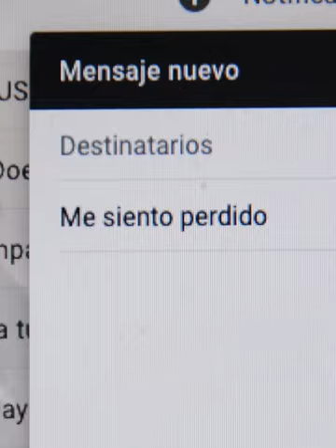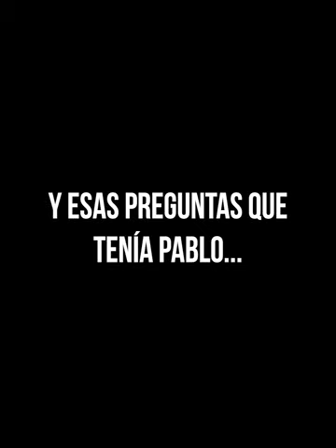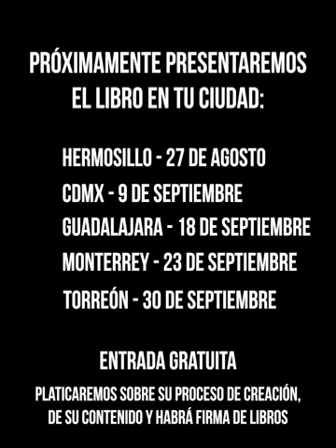TRAILER CONFESIONES DE UN MILLENNIAL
Gente bonita! Hoy es un día muy, muy especial para nosotros. Estamos muy emocionados y nerviosos a la vez de que hoy, después de 2 años de trabajo, de esfuerzo, y de muchos obstáculos más, lanzamos un sueño muy importante para mi coautor, el P. Javier Gaxiola, y para su Rorro:

¡Hoy sale a la venta nuestro libro Confesiones de un Millennial!

Si eres de las primeras 500 personas que lo ordenan, ¡te va a llegar firmado a tu casa!

¡Así que no esperes más y ordénalo aquí!

“Pero, ¿de qué trata este libro?"

Confesiones de un Millennial es una novela que trata sobre Pablo, un joven que no está contento con su vida y que está pasando por una crisis existencial. En su desesperación decidió buscar ayuda como nunca lo había hecho: consultando por correo electrónico a un sacerdote católico.

Ese correo se volvió una conversación, y esa conversación se volvió un libro que habla sobre todo: el sentido de la vida, la existencia de Dios, el sexo, las adicciones, las relaciones amorosas y muchas otras dudas que no dejan a Pablo y a muchos jóvenes en paz.

Este libro es para todos aquellos que buscan respuestas.

(Con doble LL y doble NN)

Muchísimas gracias por todo su apoyo, estamos muy emocionados por esta nueva etapa de nuestras vidas y más porque ustedes forman parte de ella.